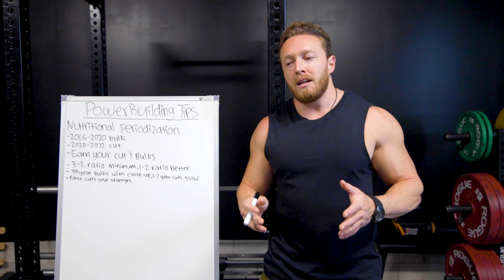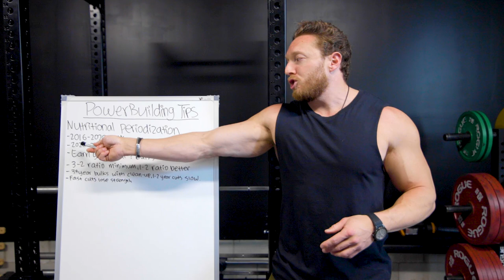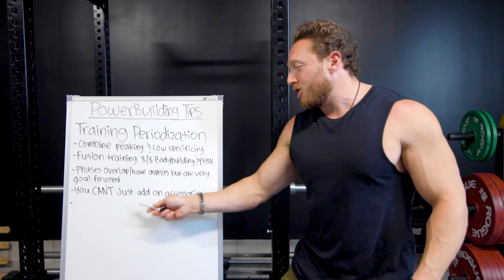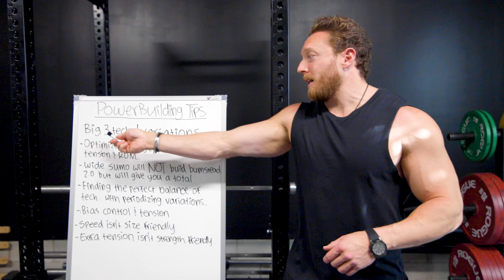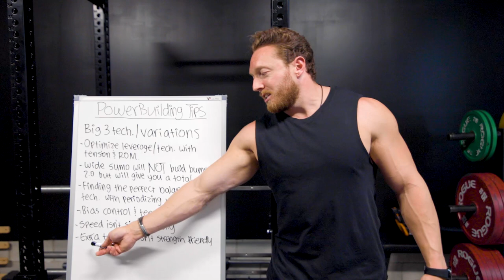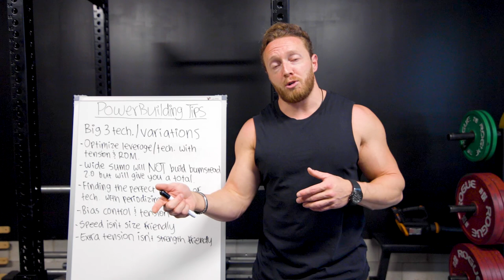3 BIG Powerbuilding Tips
Interested in coaching? Schedule a FREE coaching diagnostic meeting with me

We have 3 Group Coaching Programs:
Fusion (powerbuilding)
SBD (powerlifting)
Prime (all around badass)
We also have add on programs like the Squat King program for squat specialization!

0:00 Intro
1:15 Tip 1
4:56 Tip 2
8:36 Tip 3